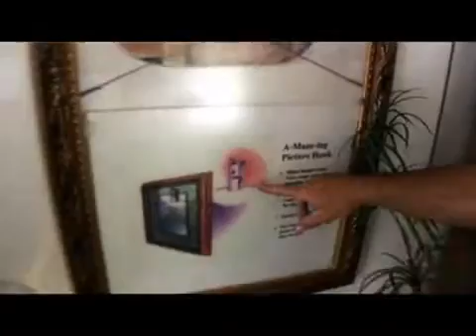'The Big Shaker' earthquake simulator - 2008-11-11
The world's biggest mobile earthquake simulator, capable of recreating an 8.5 magnitude earthquake, dropped by the Automobile Club of Southern California Adminstrative Offices in Costa Mesa. Video by Rob Whitfield, The Orange County Register. Published on 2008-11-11